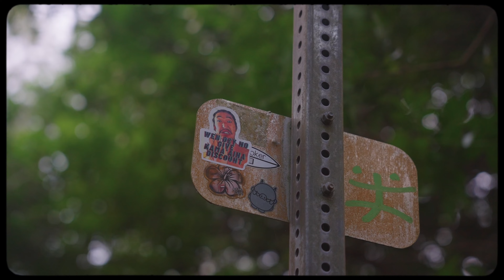ROYALTY FREE Summer Music | Travel Vlog Music | Chill Hop Music Royalty Free by MUSIC4VIDEO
Previously titled ‘Nice’

►Nice is groovy and chill track for advertising, youtube video projects, rap freestyles, urban movies, sport videos, promotional clips, online and radio broadcasting, as background music for events and places for active rest.